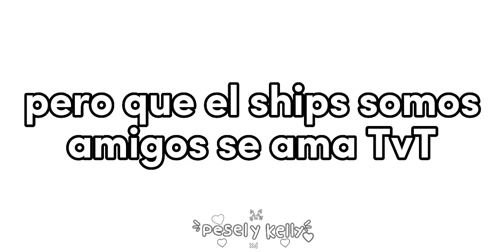♥︎•◉🍓|ᗴᒪ ՏᕼIᑭՏ ՏOᒪO ᑫᑌᗴ ᑭOᖇᑫᑌᗴ Տᗴ ᗩᗰᗩ ᗷᖇᗩᑎᑕᕼ Y ᑭOᑭᑭY ᙭ᗪ 🙏 |🌷◉•♥︎